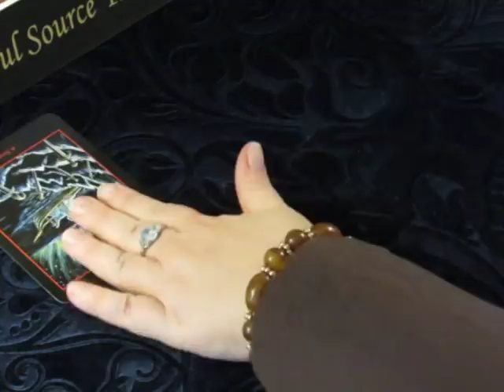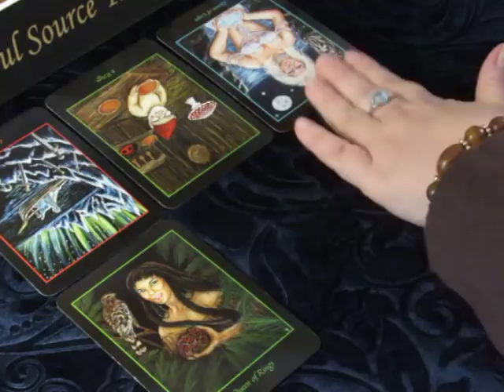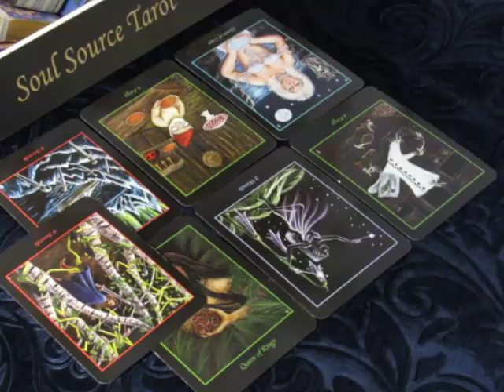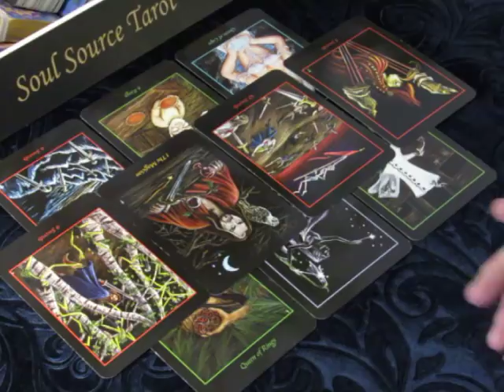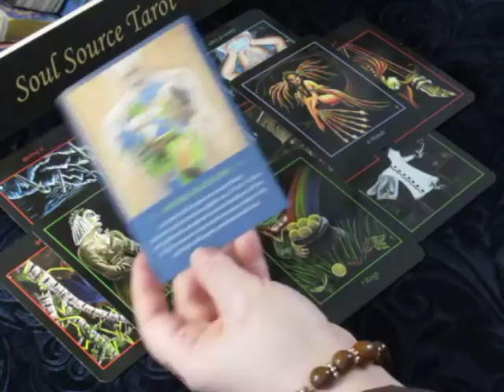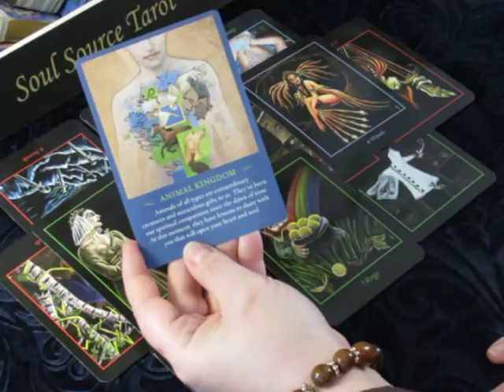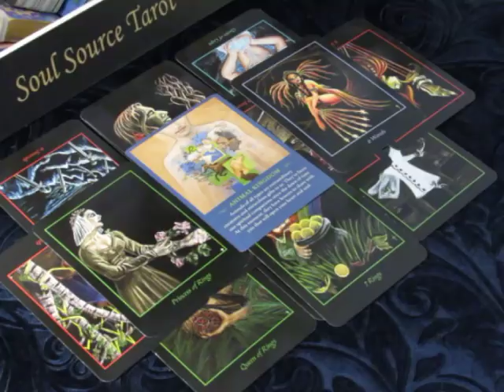~The Daily Vibe~Not Interested~Wednesday March 14 2018 Daily Tarot Reading